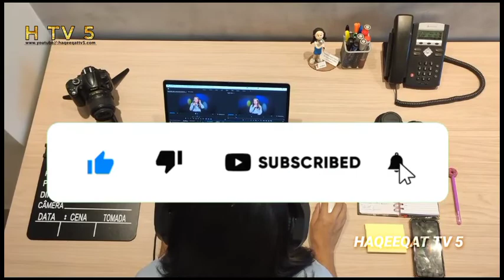China's ninth richest man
Haqeeqattv5 china Rich's man

Overall, China’s wealthiest 10 people, a cohort that also includes TikTok creator Zhang Yiming and real estate tycoon Hui Ka Yan, have a combined fortune of $224 billion, down from $234.8 billion a year ago. The biggest loser (in dollar terms) is the country’s one-time richest person, Wang Jianlin, who has shed $8.6 billion in the past year as his real estate empire declined and his movie theater chains experienced a sharp downturn in the face of coronavirus. Wang, who once had the ambition of besting Disney’s theme parks in China, is now out of the top 10, with a $14 billion net worth.

China’s richest pig breeder, Qing Yinglin, is both the country’s and the list’s biggest (dollar) gainer.  His fortune skyrocketed $14.2 billion in the past year, as shares of his Shenzhen-listed Muyuan Foodstuff nearly tripled, fueled by higher pork prices driven by the African swine fever, which reduced China’s pig population. Qing’s wife, Qian Ying, who sits on the board of Muyuan, is a newcomer to the list, with a $1.4 billion fortune.

Other notable newcomers include Larry Xiangdong Chen, who joined the three-comma club after his Beijing based GSX Techedu, which provides online after-school tutoring for K-12 students, went public on the New York Stock Exchange in June 2019. Its stock has almost quadrupled since the IPO, thanks to China’s rising middle class and increased demand for virtual education during the coronavirus crisis. In total, 80 Chinese tycoons — 77 of whom are self-made — debuted on Forbes World’s Billionaires list in 2020, while another 28 who had been on the list prior to 2019 are back on the list this year.

Here are the top 10 richest people in China; net worths are as of March 18, 2020.